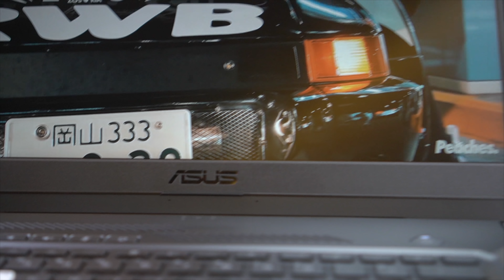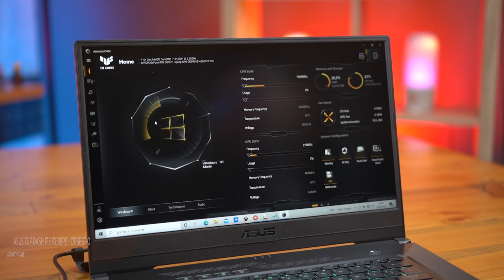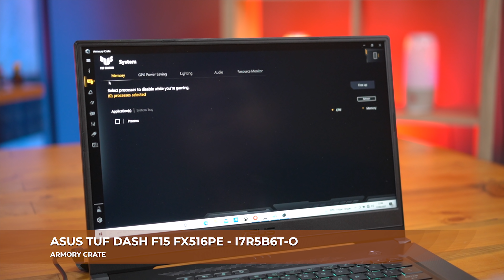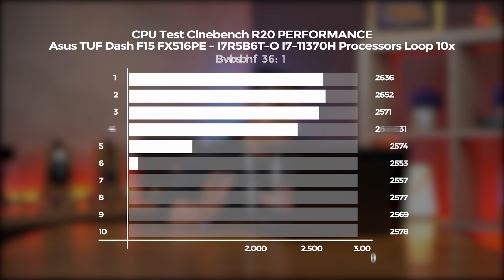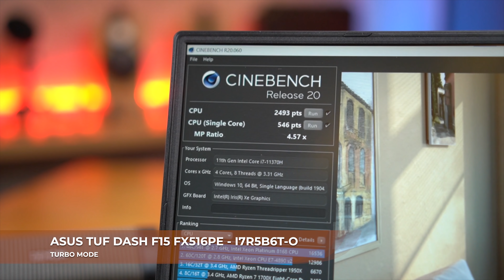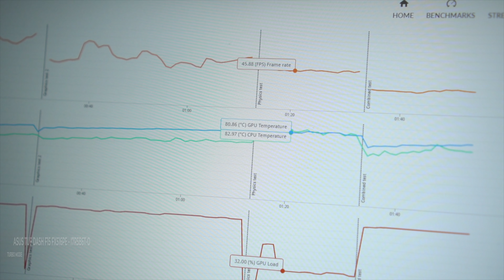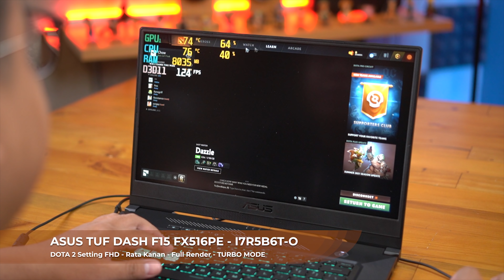JAGOAN BARU ASUS 2021, LAPTOP GAMING MANTAP . Review Asus TUF Dash F15 FX516PE RTX 3050Ti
✅ Jl. Mayjen Panjaitan 21b - Malang
✅ Instagram "@Calosastore"